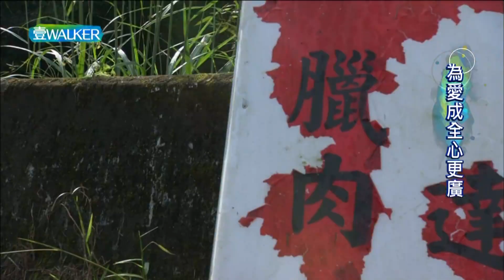壹Walker-第249集part1-為愛成全心更廣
遠嫁台灣學做臘肉，丈夫驟然離世想收起生意，化悲傷為動力，從零學起獨自扛起老店招牌。